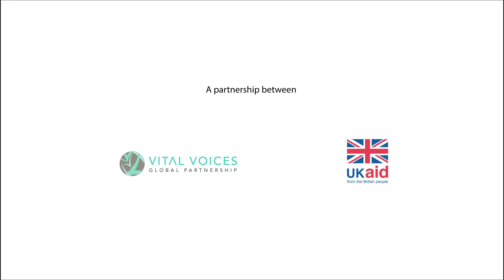Rehmah Kasule (Uganda) on VVLead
The VVLead Fellowship Program supports a global network of emerging and established women leaders (Fellows) who provide unusual and sustainable solutions to pressing problems that have impeded women and girls' progress to participate fully in society and the economy.

Recognizing that in order to advance the causes of women, women themselves must connect with, empower, equip and inspire one another at all levels of society, Vital Voices — with funding support provided by the UK government's Department for International Development — is committed to helping create a unified response, not just from women's rights activists and sectoral experts, but also from a wide range of professionals and practitioners across fields and methodologies.

VVLead offers Fellows unique opportunities — both in person and online — to exchange information, obtain resources and tools, mentor and be mentored and receive vital training over the course of one year through offerings tailored to meet their needs, goals and objectives.